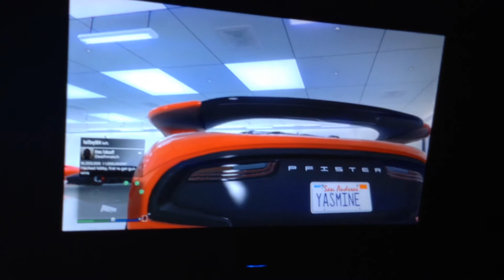My Pfister 811 (Porsche 918/Porsche Carrera GT)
My Pfister 811 in GTA Online.